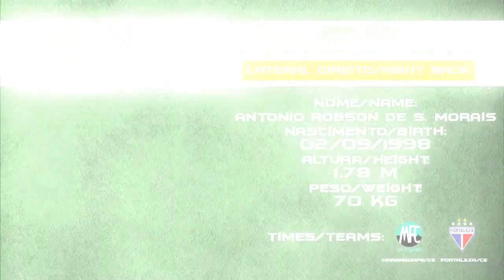Robson - Lateral Direito - Melhores Momentos - 2017